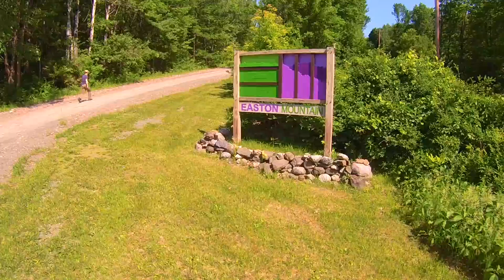Easton Mountain Retreat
Easton Mountain as seen from a drone.